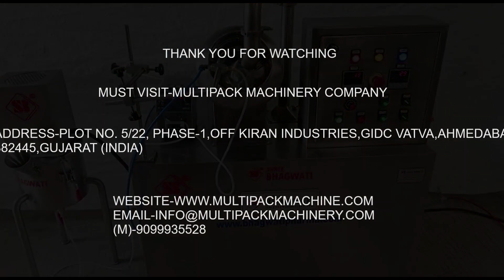Coating Pan , Tablet Coating , Coating Process , Uniform Coating , Chocolate Coating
A coating pan, also known as a coating machine or coating drum, is a piece of equipment used in various industries for applying a coating or layer to solid materials, such as tablets, candies, nuts, pharmaceuticals, food products, and more. This process is often referred to as "coating" or "enrobing," and it is used to enhance the appearance, taste, texture, or functionality of the products. Here's a description of a typical coating pan:

1. Drum or Pan: The primary component of a coating pan is a large, cylindrical drum or pan. This drum is usually made of stainless steel, which is corrosion-resistant and easy to clean. The drum can vary in size depending on the application, ranging from small laboratory-sized pans to large industrial ones.

2. Rotation Mechanism: The drum is mounted horizontally on a rotating mechanism, allowing it to rotate about its axis. This rotation is essential for the coating process, as it ensures that the coating material is evenly distributed over the product.

3. Inlet and Outlet: There are openings in the drum for product and coating material to enter and exit. The product to be coated is introduced into the drum through the inlet, and the finished, coated product is discharged through the outlet.

4. Spraying System: A coating pan is equipped with a spraying system that dispenses the coating material onto the product. The coating material is often a liquid or melted substance, such as chocolate, sugar syrup, or a flavored solution. This system ensures an even distribution of the coating material across the product as the drum rotates.

5. Variable Speed Control: Many coating pans have variable speed control for the drum rotation. This feature allows operators to adjust the speed to achieve the desired coating thickness and quality. Slower rotation may be used for delicate products, while faster rotation is suitable for thicker coatings.

6. Air Handling: Some coating pans are equipped with air-handling systems to aid in drying or cooling the coated products. These systems can help to solidify the coating material and ensure a smooth finish.

7. Safety Features: Coating pans typically have safety features such as guards and interlocks to protect operators from moving parts and to ensure safe operation.

8. Cleaning and Maintenance: Easy cleaning and maintenance are essential aspects of coating pans, as they come into contact with various materials that need to be cleaned thoroughly to prevent cross-contamination. Many coating pans have removable parts for convenient cleaning.

Multipack delivers first class bottling machines, Shrink Sleeve Applicator, Shrink Wrapping machine, Shrink Tunnels, Auto Side Seal Machine , Stretch Wrapping Machine, BOPP/OPP Label Applicator, Cup Rinsing, Filling and Sealing Machine, Semi Auto/Fully Auto Container Sealing & Cutting Machine, Induction Wad Inserting Machine [cap lining machine], liquid filling machines, capping machines and labeling equipment for various size, shape and speed of bottles. All of Multipack unscrambling machines, filling machines, packaging machinery, capping machines, and labeling machines are manufactured in India and only uses reliable component brand names such as Festo, SMC, filler, Leuze ,Banner – Sunx – Sick sensor, Siemens, Delta – Mitsubishi PLC. This enables us to give competitive prices on all our services, while at the same time provide quality and reliable bottling equipment and packaging machines to our customer.

Multipack specialize in providing a complete turnkey solution, at very competitive prices, for all of your packaging machinery and bottling filling machine needs.

MULTIPACK Machinery Company ( MMC Group ) is a well-known World class manufacturing in packaging field, specializing in shrink sleeve packaging , Sleeving Machine, Shrink Labeller, Shrink Sleeve Applicator with worldwide selling with Premier Quality Equipment from Multipack brand , With More than 25 years of experience in packaging industry, we are able to deal with all kinds of containers in different size and shapes and material with 40 container per minute to 400 container per minute speed models . The Multipack Machines simplicity and elegance features of our machines design minimizes the possible of trouble and makes maintenance convenient. perform the functions there is always a solution to meet your need perfectly with smooth operation as well user friendly . These automatic end-of-line machines are able used in various industries such as Food and Beverages, Pharmaceuticals, Cosmetics, Personal Care Products, Electronics, Health Care, Agriculture, Pesticides, FMCG, Distribution, logistics, handling group Healthcare and biotech pharmaceutical, Herbal cosmetic, foodstuff and paper products to package them exactly as the customer requests.